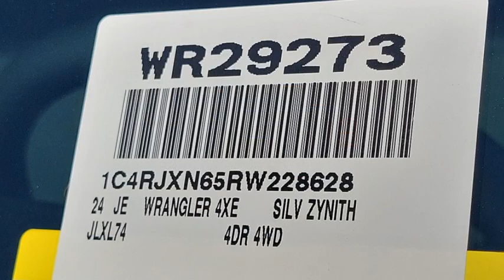2024 Jeep Wrangler VAN NUYS LOS ANGELES SAN FERNANDO VALENCIA CANOGA PARK WR29273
2024 Jeep Wrangler Sport S 4xe

You'll love this 2024 Jeep Wrangler. This is a vehicle you'll want to take home. Call and get in touch with Van Nuys Chrysler Dodge Jeep Ram directly, and be the first to open the vehicle door today!